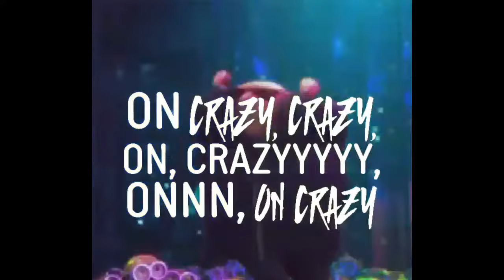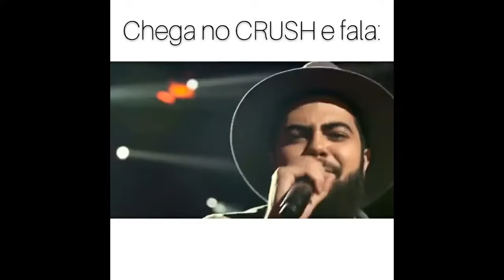Kéfera Dançando Ó o Gás, Gretchen Gifs , Lady Gaga Super Bowl-Gifs/Memes engraçados Episódio12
CONTEÚDO ALTAMENTE VICIANTE
Kéfera Dançando Ó o Gás, Gretchen Gifs , Lady Gaga Super Bowl, Selena Gomez - Gifs/Memes engraçados  Episódio 12

Kéfera,
memes da gretch,
gretchen,
gifs,
vídeos engraçados,
Lady Gaga,
Super Bowl,
Lady Gaga no Super Bowl,
24k Magic Bruno Mars,
Same Old Love Selena Gomes,
Bruno Mars,
Selena Gomes,
Marilia gabriela,
de frente com gabi,
Sandy,
Me espera Sandy ,